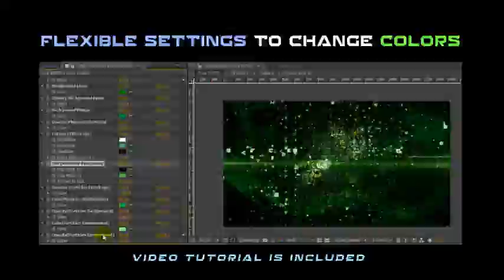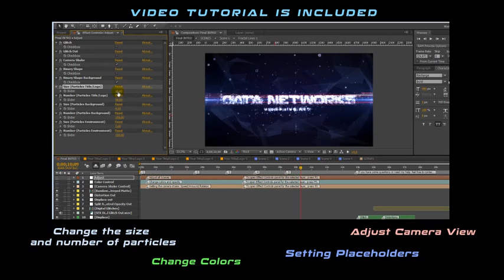Data Networks Intro | After Effects template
Last Update: 17 October 17
Created: 24 July 15
After Effects Version: CC 2015, CC 2014, CC, CS6, CS5.5
Requires Plugins: Trapcode Form
Uses Plugins: Optical Flares, Plexus 2, Trapcode Form
Universal Expressions: Yes
Length: 0:24
Resolution: 1920x1080
File Size: 880MB
Text Placeholders: 5
Category: (logo-stings)

Description: The project has been updated. Added compatibility withTrapcode Form 3 plugin. The project contains three versions of plug-ins requirement: - The first version requires only the Trapcode Form plugin. - The second version requires two plug-ins: Trapcode Form and Optical Flares - The third version requires three plug-ins: Trapcode Form and Optical Flares and Plexus Flexible settings: enable disable Glitch Effects and Camera Shake switch the type of particles at a binary code or Symbols and Numbers change the size and number of particles change color Music is not included in the project, but you can purchase from AudioJungle: If...